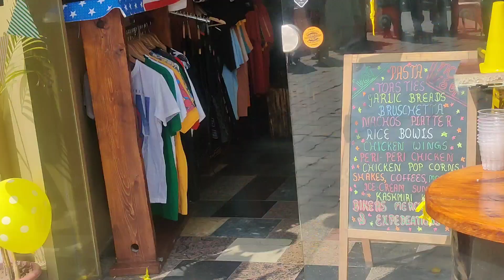K2K EP-19 || കാശ്മീർ🔥🔥 യാത്രയിൽ ബൈക്കുമായി പോകുമ്പോൾ തീർച്ചയായും ഈ കാര്യം ശ്രദ്ധിക്കുക || Delhi🔥🔥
gadjects : -

camara : One Plus 7T
edit : -
In Mobile : Kinemaster
In Pc         : Filmora

another music